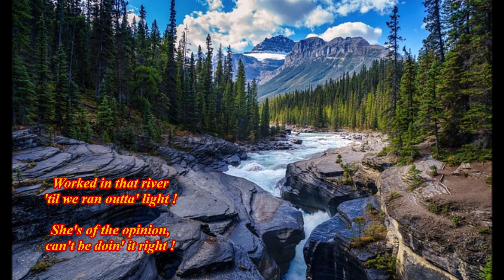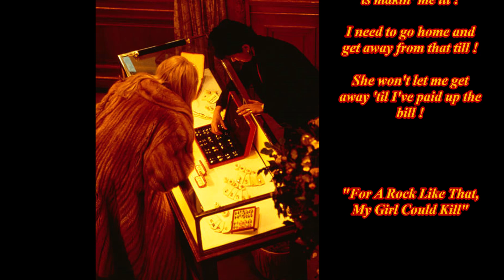FOR A ROCK LIKE THAT - NEW VERSION (self-penned) by Gunsmoke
This is an update of one of our self-penned songs which was last posted back in September 2021. If you like it, please hit the 'Like' button and don't forget to 'Subscribe', if you haven't already, so you won't miss any new videos as soon as they hit the channel.